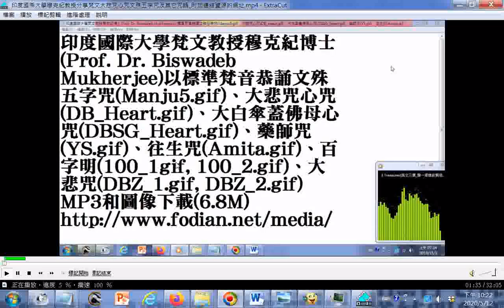印度國際大學穆克紀教授分享梵文大悲咒心咒文殊五字咒及其它咒語_附加連結資源的網址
網址 筆者附錄: 有求孔孟聖道三寶心法就不枉費今生來世間。世間財世間用--生不帶來，死不帶去，或是給以後不相識的人用，但是得三寶心法卻能帶著走，在世能逢凶化吉、躲劫避難、改變命運，壽終能超生了死，離苦得樂，智者切莫入寶山而空手回。